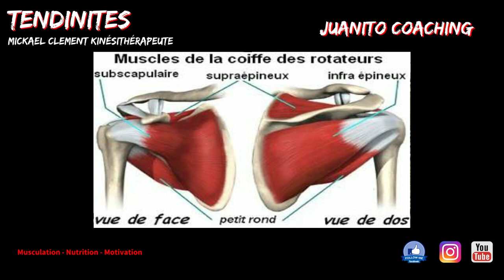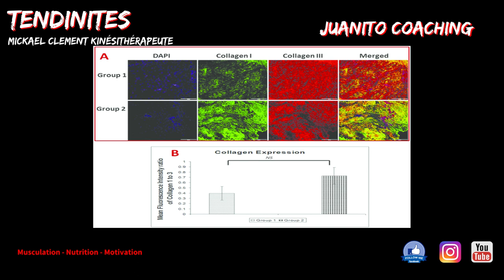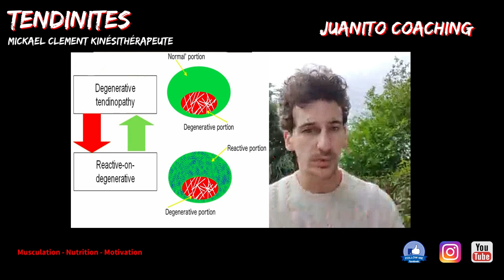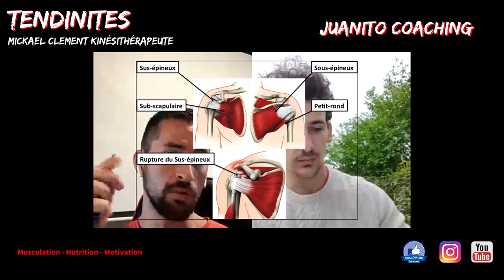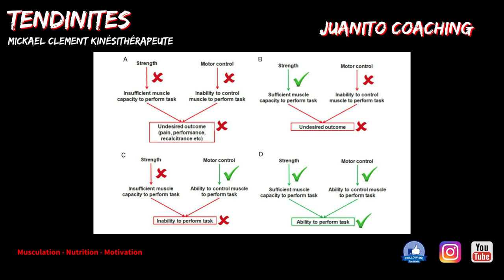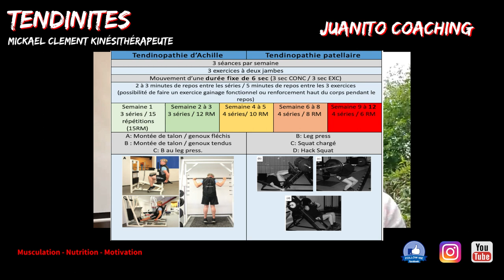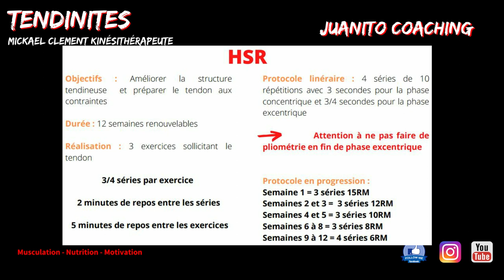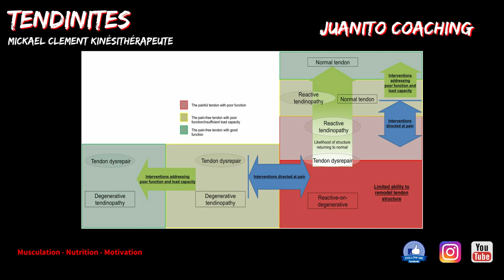SOIGNER UNE TENDINITE Kiné du Sport Mickael Clement & Juanito COACHING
▬▬▬▬▬▬▬▬▬▬▬▬▬ INFOS ☑️ ▬▬▬▬▬▬▬▬▬▬▬▬▬
Avec Mickael Clement, Kiné du sport nous allons rélévé tous les secrets pour soigner une tendinites

1/ C'est quoi une tendinite?
2/ Que faire des qu'on a une tendinite?
3/ Pourquoi le repos ne marche pas?
4/ Tendon=Collagene?
5/ Les techniques d’entraînements
6/ Comment juger, et gérer la douleur?
7/ Quel complément utiliser?
8/ Améliorer son alimentation
9/ Les techniques pour guérir des tendinites

▬▬▬▬▬▬▬▬  COACHING PERSONNALISÉ 📝🔍 ▬▬▬▬▬▬▬▬

Finis les copier-coller, des programmes pas adaptés à votre niveau, votre morphologie, des diètes impossibles à suivre, pas adaptées à votre planning, votre objectif et vos goûts. Découvrez un suivi entièrement personnalisé adapté encore et encore au fur et à mesure de votre progression avec de vrais experts ayant fait leurs preuves sur des milliers de personnes auparavant.

▬▬▬▬▬▬▬▬ A PROPOS DE JUANITOCOACHING ▬▬▬▬▬▬▬

Professionnel de la transformation physique et mentale.
Je travaille depuis des années dans l'accompagnement, et dans la mise en pratique de plusieurs méthodes de travail pour perdre du poids, optimiser la masse musculaire, pour améliorer les capacités physiques, et vous transformer dans la meilleure version de vous meme, mentalement, et physiquement.